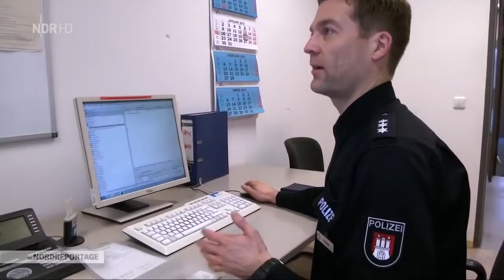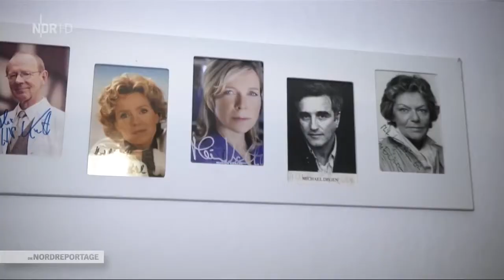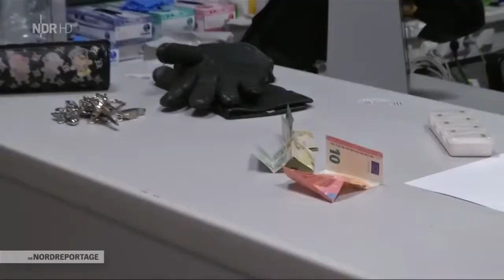🔥🔥🔥Doku Pollizeialltag im Hamburger Problemviertel Einsatz in Billstedt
Dokumentationen & Reportagen

. 🗨️ Videoquelle: DOKUMENTAR MAX